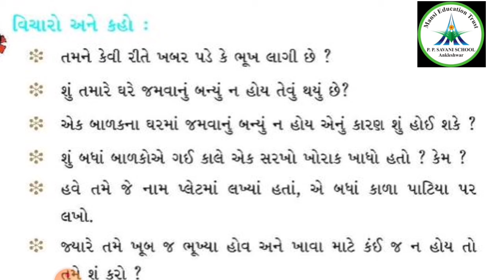Std-3 || EVS || Video-27 || Ch 6 ખાધા વિના ન ચાલે || Date: 19/09/20